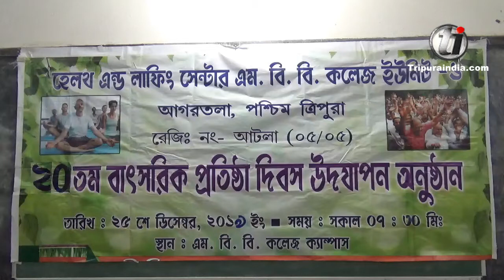MBB College unit of Health and Laughing Centre celebrates its 20th foundation day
MBB College unit of Health and Laughing Centre celebrates its 20th foundation day on December 25